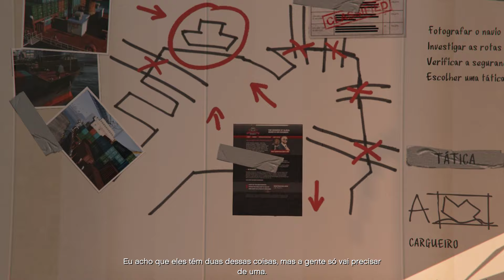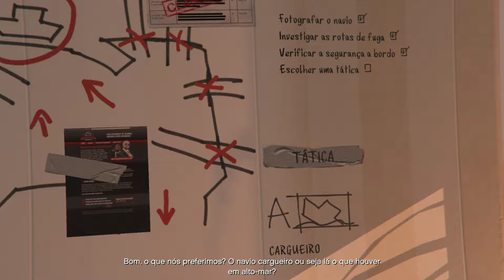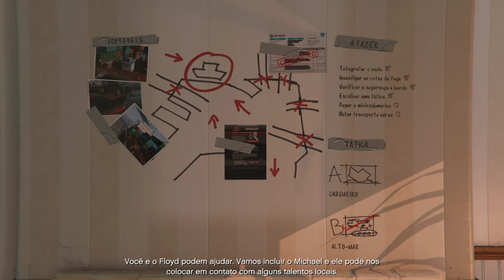GTA 5 [34] Floyd - Reconhecimento do Porto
Intel Core i5 8600 + GTX 1070 Windforce OC Gigabyte + 8GB DDR4 2400 XPG Dazzle Red + Biostar H310MHD PRO + SSD 240GB